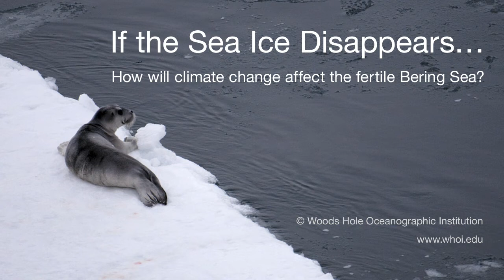Life in the Arctic—After Climate Change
Expeditions explore delicately balanced polar ecosystem: After long, dark winters, sunlight returns to the Bering Sea in spring, relaunching a bountiful food chain that fills the Arctic with life. Research cruises into the remote region aim to learn how this complex ecosystem works and how climate change might disrupt it.